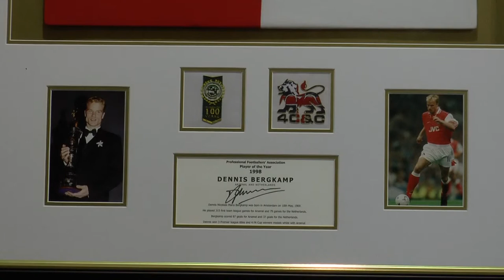Dennis Bergkamp Arsenal / Netherlands Shirt Promo